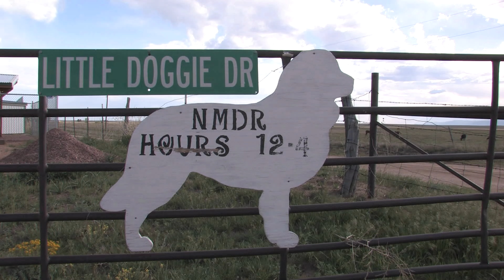NMDR support for Canine Cottages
Please support the building of Canine Cottages in order to better meet the needs of the bigger dogs and enable the organization to rescue more.